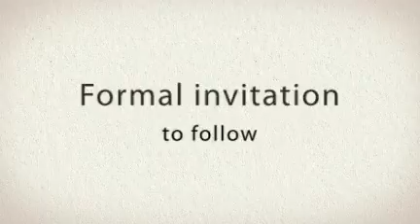Save the date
Christina and Armand are tying the knot!